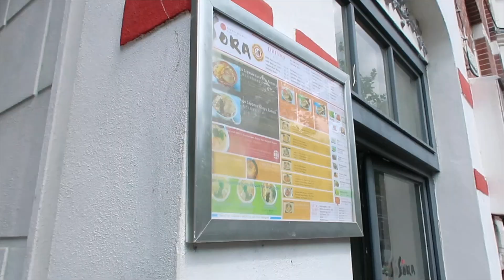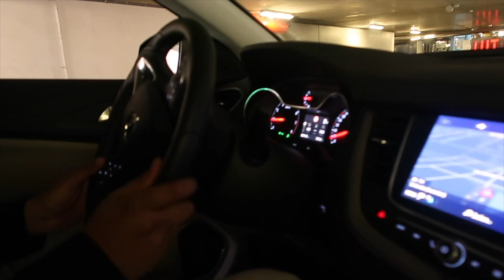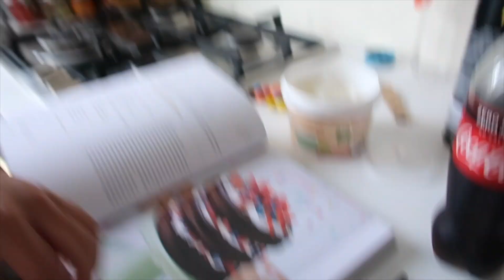24/7 OPGEWONDEN EN VOOR 'T EERST M'N BUIK ZIEN - Jamie Li VLOG #162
-De mooie illustraties die je ziet zijn gemaakt door Requilia a.k.a. Ila Dani. Check haar Instagram
- Muziek in deze video: Ronnie Flex ft. Sevn Alias - Opgekomen (met dank aan Topnotch)

x

Jamie